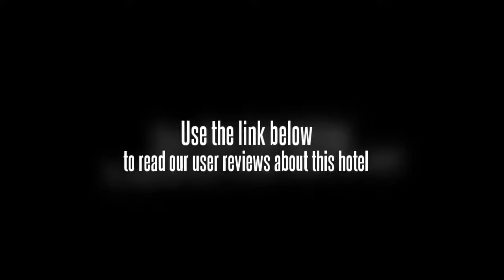Hornbill Golf & Jungle Club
Sarawak Stadium is a 20 minute drive from the Hornbill Golf & Jungle Club. Swinburne University of Technology Sarawak Campus is under 10 minutes away by car. Kuching town centre is within a 10 minute drive.